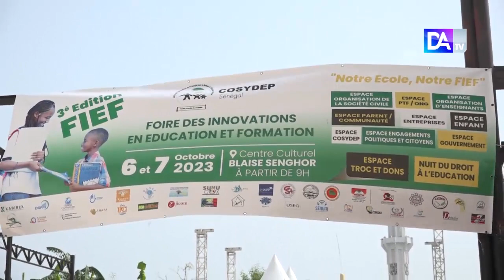Éducation /FIEF 2023 : Mamoudou I. Kane salue l’initiative de la COSYDEP et décliné sa vison de l’éc